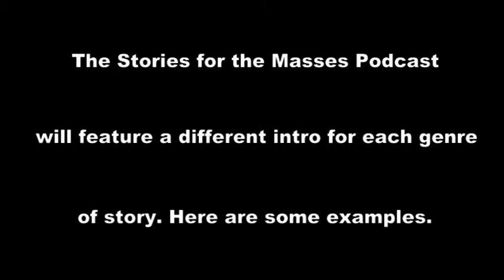Stories for the Masses - Intro Sampler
A sample of the different intros for the "Stories for the Masses" podcast